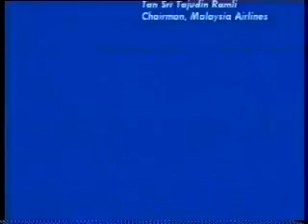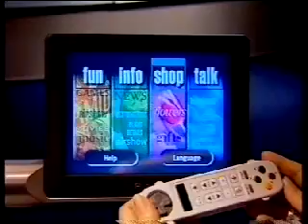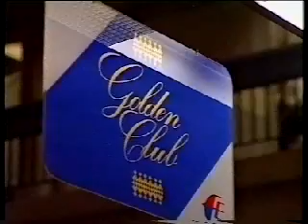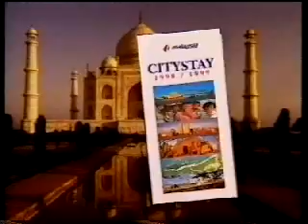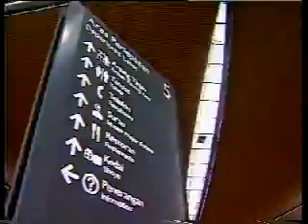video corporate video MAS 1998